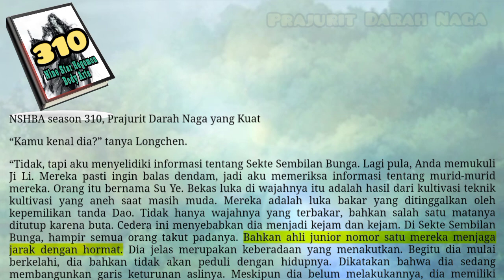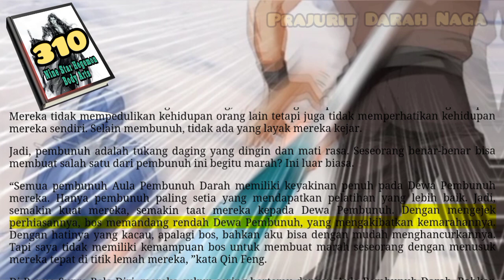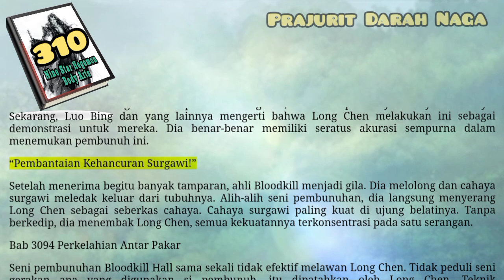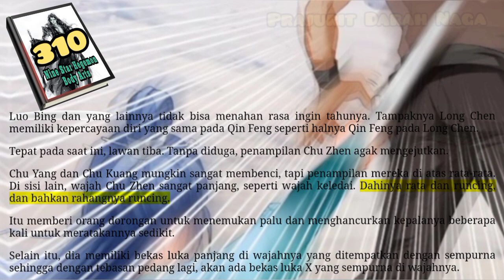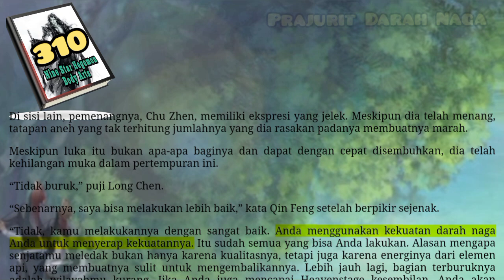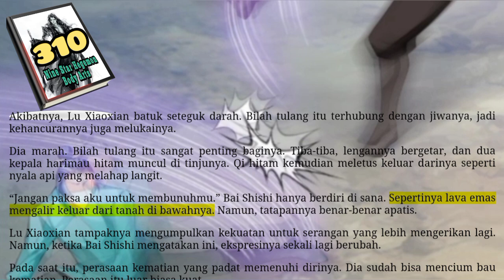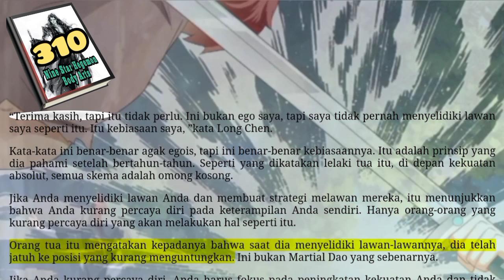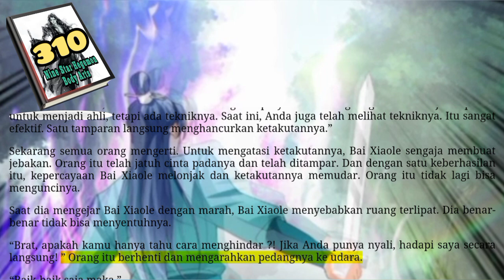Prajurit Darah Naga, NSHBA 310